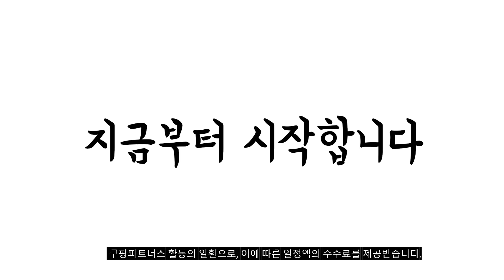2024년 아기텐트 판매 추천순위 BEST10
❤️❤️❤️ 아기텐트 구매 가격 평점 리뷰 정리해 봤어요! ❤️❤️❤️
[00:06]
10위. 뽀로로 볼 하우스 혼합 색상 [53,420원]

[00:11]
9위. 니노사노 키즈 놀이텐트 경찰차 [18,410원]

[00:17]
8위. 룸앤홈 베이커리 팝업 텐트 [24,900원]

[00:22]
7위. 룸앤홈 하우스 키즈텐트 + 수납가방 핑크 아이스크림마켓 [22,800원]

[00:28]
6위. 치프몰 텐트 캠핑놀이 세트 장난감 소꿉놀이 역할놀이 [28,590원]

[00:33]
5위. 토이미소 페스티벌 인디언 놀이텐트 베이지 [26,900원]

[00:39]
4위. 파파스토이 원형 텐트 러블리 리틀인디언 [35,910원]

[00:44]
3위. 파파스토이 러블리 라이언치프 인디언텐트 혼합 색상 [39,800원]

[00:50]
2위. 일루와 국민 아기 항균 텐트 인디언 키즈 [52,900원]

[00:55]
1위. 룸앤홈 하우스 키즈텐트 + 수납가방 핑크 숲속작은집 [22,800원]